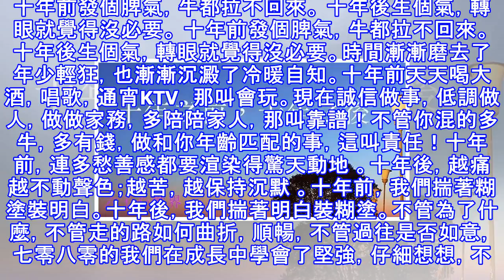十年前發個脾氣，牛都拉不回來。 十年後生個氣，轉眼就覺得沒必要。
十年前發個脾氣，牛都拉不回來。 十年後生個氣，轉眼就覺得沒必要。 十年前發個脾氣，牛都拉不回來。十年後生個氣，轉眼就覺得沒必要。時間漸漸磨去了年少輕狂，也漸漸沉澱了冷暖自知。十年前天天喝大酒，唱歌，通宵KTV，那叫會玩。現在誠信做事，低調做人，做做家務，多陪陪家人，那叫靠譜！不管你混的多牛，多有錢，做和你年齡匹配的事，這叫責任！十年前，連多愁善感都要渲染得驚天動地 。十年後，越痛越不動聲色；越苦，越保持沉默 。十年前，我們揣著糊塗裝明白。十年後，我們揣著明白裝糊塗。不管為了什麼，不管走的路如何曲折，順暢，不管過往是否如意，七零八零的我們在成長中學會了堅強，仔細想想，不是丟失了什麼，而是學會了很...